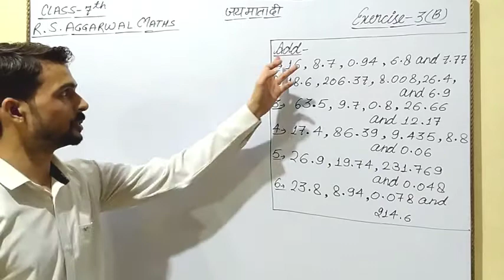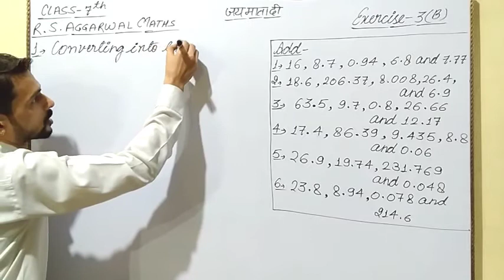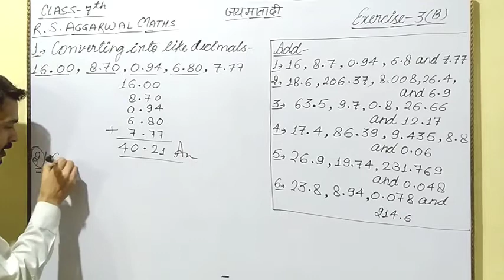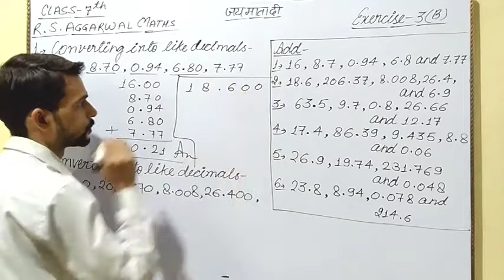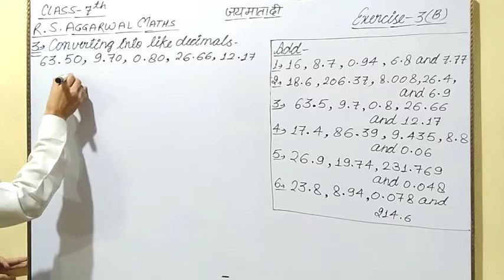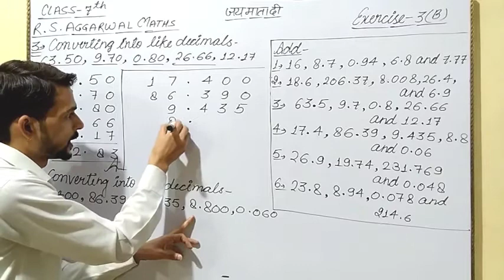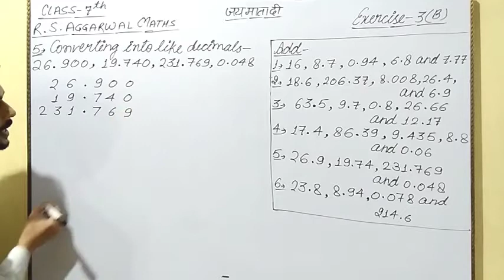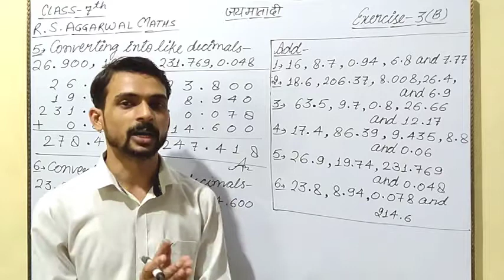Class 7 R. S. Aggarwal Maths Chapter 3 Decimals || Exercise 3 B Ques. 1 to 6 | Addition of decimals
For more videos of Class 7 R. S. Aggarwal Maths just click on the given link.